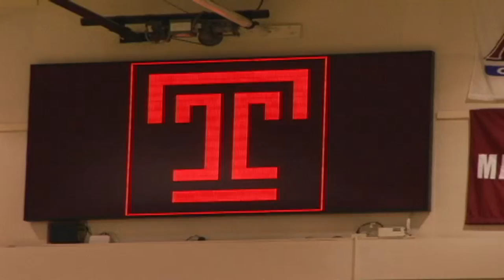Temple Fencing Advanced Editing- Matt Geiger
Matt Geiger's advanced editing class